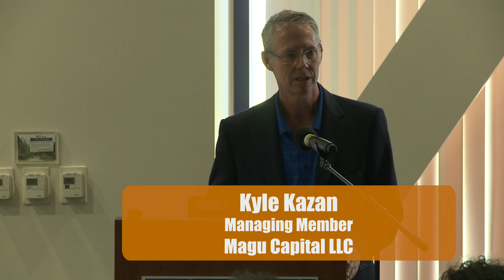Dana Rohrabacher - Federal Cannabis Policy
Representative Dana Rohrabacher (R-CA) speaks at UC Irvine event, Understanding Cannabis: Medicine and Society, hosted by the Department of anatomy and neurobiology, UCI School of Medicine.

topics include: Jeff Sessions, federal enforcement policy, Rohrabacher-Farr amendment, states rights, descheduling cannabis

Congressman Dana Rohrabacher is currently serving his 13th term in Congress and represents California's scenic 48th District. He is a member of the newly launched Congressional Cannabis Caucus, a bipartisan group of federal lawmakers. They are dedicated to developing policy reforms that can bridge the gap that currently exists between federal laws banning marijuana and the laws in an ever-growing number of states that have legalized it for medical or recreational purposes.